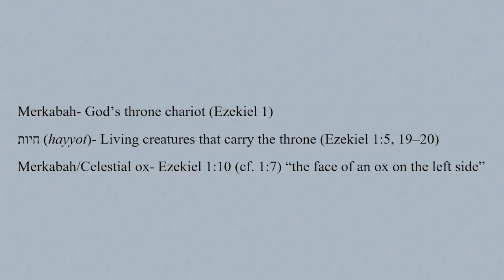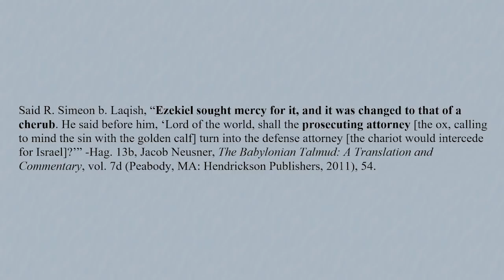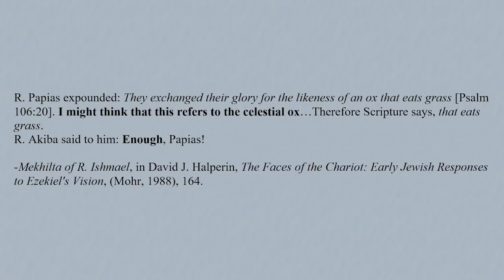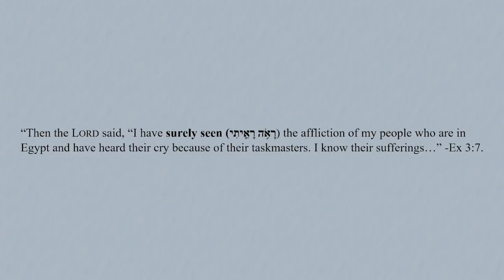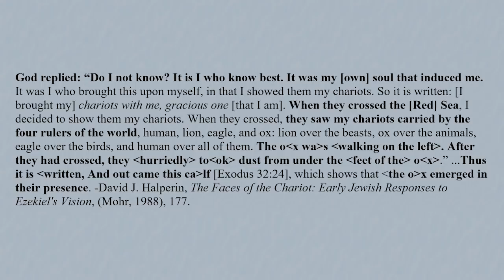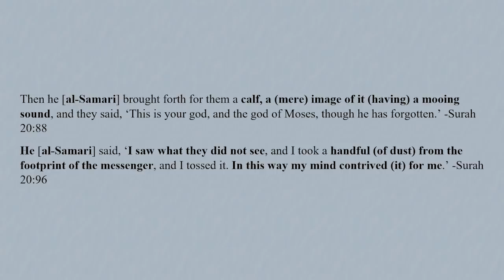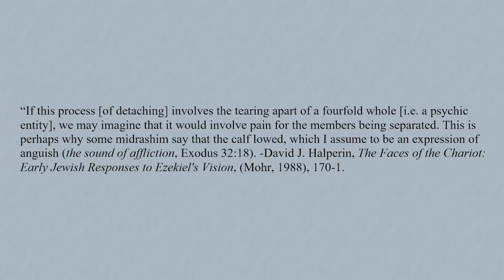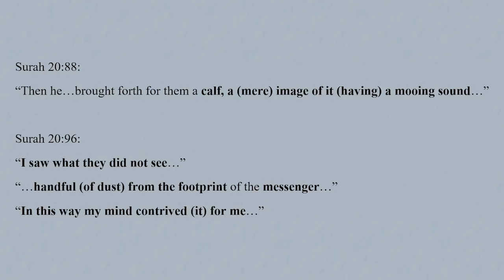The Lowing Calf: Mystical Background to Surah 20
This video draws from David J. Halperin's magisterial work, "The Faces of the Chariot" to explain the background of some puzzling verses in the Quran's version of the golden calf episode.